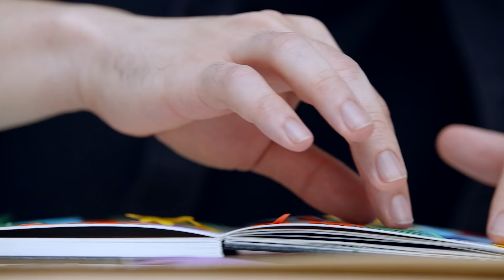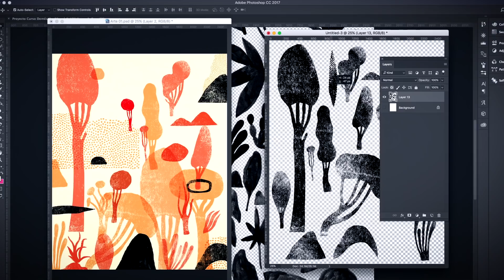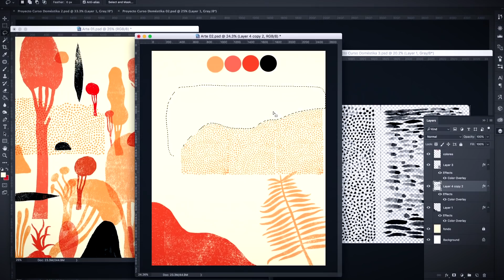Cuaderno de experimentación para proyectos de ilustración | Curso online de Manuel Vargas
Explora técnicas creativas para crear ilustraciones digitales a partir de un sketchbook

¿Cuántas veces tienes una buena idea y aun así, te cuesta visualizar todo su potencial o explorar sus distintas posibilidades? El secreto de Manuel Vargas, ilustrador y diseñador, para afrontar el proceso creativo es su sketchbook. En sus páginas colecciona, archiva y experimenta hasta lograr un amplio repertorio de recursos originales, únicos y llenos de personalidad.

En este curso aprenderás a utilizar tu cuaderno de bocetos como una herramienta para crear recursos que luego podrás transformar en piezas gráficas. Descubrirás cómo construir, de una manera muy sencilla, un archivo de ideas, texturas, materiales y recortes. Al finalizar, te habrás convertido en un coleccionista visual capaz de abordar cualquier proyecto de ilustración.